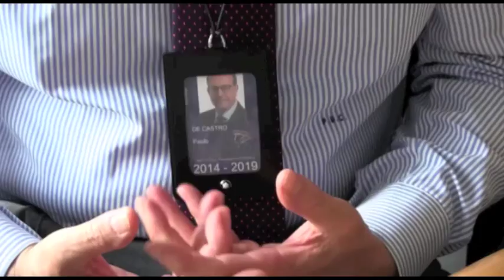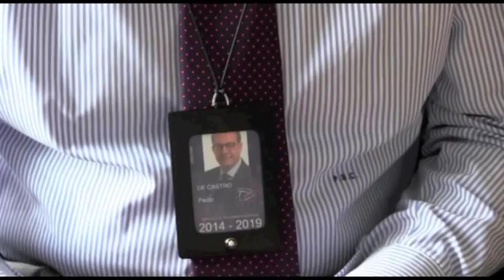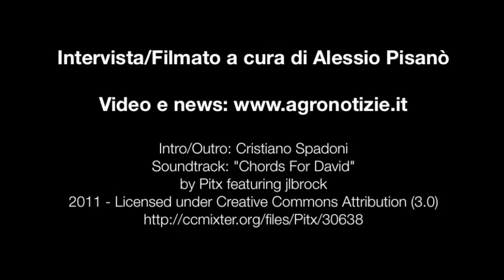Trattato di libero scambio USA-UE? Ne parla Paolo De Castro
- Alessio Pisanò intervista Paolo De Castro, presidente Commissione agricoltura - Parlamento Europeo.